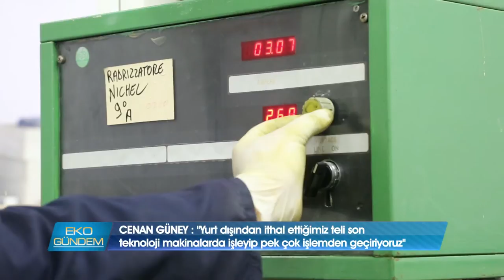Göral Gözlük İmalat A.Ş.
Başlangıçta estetik kaygılardan uzak sadece net görmeyi sağlayan bir sağlık aracı olarak kullanılan gözlük, moda olgusuyla beraber günümüzde estetik özelliği ile bir aksesuar olarak da kullanılıyor.. Türkiye’de gözlük üreticilerinin sayısı bir elin parmağını geçmiyor. Ankara’nın bu alanda ilk tesisi, 2010 yılında İvedik OSB’de faaliyete başlayan Göral Gözlük oluyor.. YKB Nazlı Ayşe Kılıç, teknolojiyle güçlenen üretim yapılarını EKO-gündem’de anlatıyor..